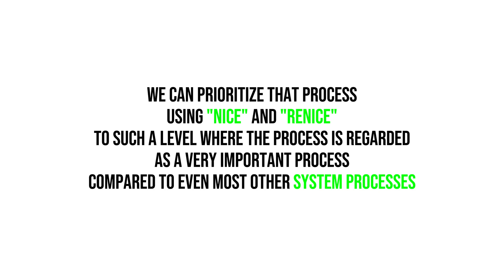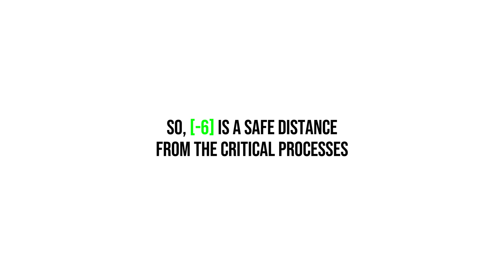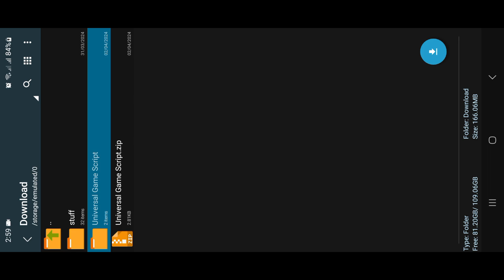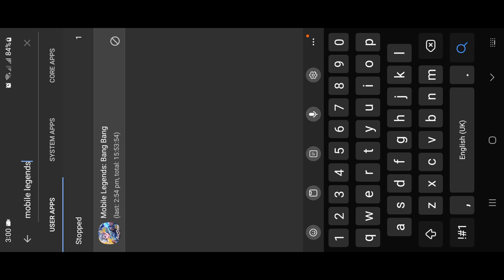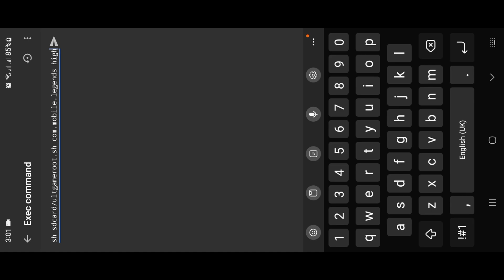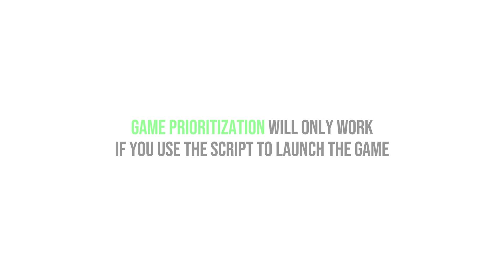Universal ultimate optimization shell script for all Games !!!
In this video, we are providing the Universal ultimate optimization shell script for all Games !!!

Benefits:

1. Integrated Game Mode Intervention
2. Easy argument to change Game Mode Intervention graphics settings
3. Automated highest FPS detection and throttling for consistant and stable performance
4. Perfectly timed RAM clearing
5. Automated PID [ Process ID ] Detection
6. Highest but safe priority level set to Game PID
7. Increased Priority level set with "nice"
8. Increased Priority level set with "renice"
9. Universal [ Works for all Games !!! ]

For non ROOT, use the non ROOT version of the script which is
ultgamenroot
And the command is:
sh sdcard/ultgamenroot.sh "packagename" "graphics"

About "nice" and "renice":
"nice" & "renice" are two essential commands in Unix-like operating systems.
They are tools for managing process priority and CPU resource allocation.

"nice":
When launching new processes, "nice" allows users to specify a priority level known as niceness.
A lower niceness value indicates higher priority, granting the process more CPU time.

"renice":
The system's workload may change dynamically, necessitating adjustments to process priorities.
Here "renice" steps in, enabling users to modify the niceness of existing processes.

Note:
[ Higher numbers make a program yield more CPU time, from -20 (highest priority) to 19 (lowest) ]
[ By default processes inherit their parent's niceness (usually 0) ]
[ By default these commands add 10 to the parent's priority. ]
[ In easy language, 0 means level 10. ]
[ Only ROOT can set a negative niceness level. ]

# If you're a YouTuber who is thinking to copy this info for your content, you can.
[ Just make sure to atleast give me the credit for my research through a shoutout ]

# Do not edit the codes of Universal Optimizations

Editing the commands or their values can cause unexpected behaviour in system.
Wrong values can corrupt the commands, Wrong syntaxes can corrupt the code.